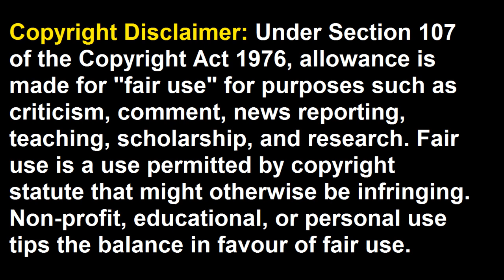1 KG SPICY BOMBAY CHICKEN BIRYANI | ASMR mouth sounds | Eating Show| Mukbang | DT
A video compilation

Indian mukbang,
Indian asmr,
Indian mukbangers,
best eating show,
eating asmr,
eating food,
eating challenge,
eating Indian food,
eating Indian food mukbang,
Indian food eating show,
trending Indian eating video,
spicy food challenge,
spicy food eating,
eating bengali food asmr,
bengali food eating show,
punjabi food eating show,
kashmiri food eating show,
Muglai murg eating show,